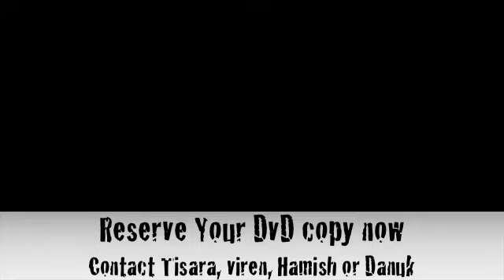Trailer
the cis fashion show 2008 trailer
Tisara
hamish
danukh
viren